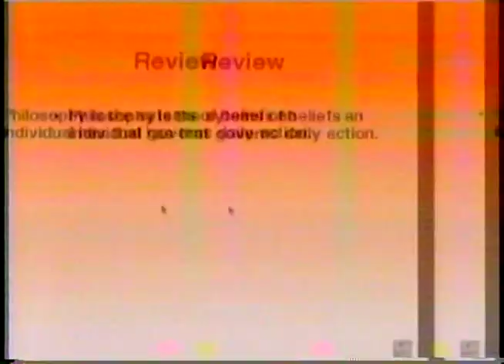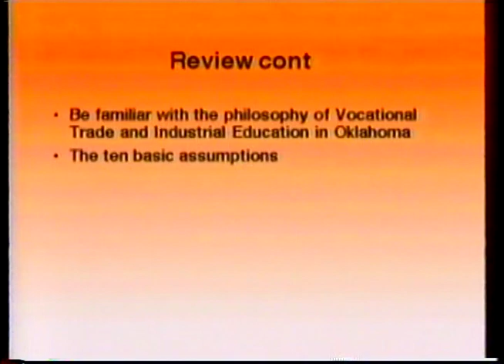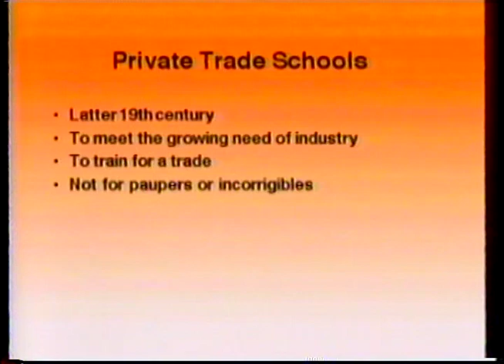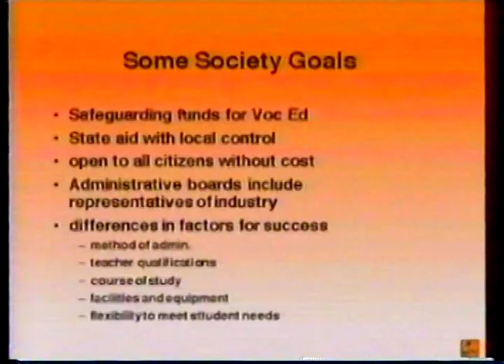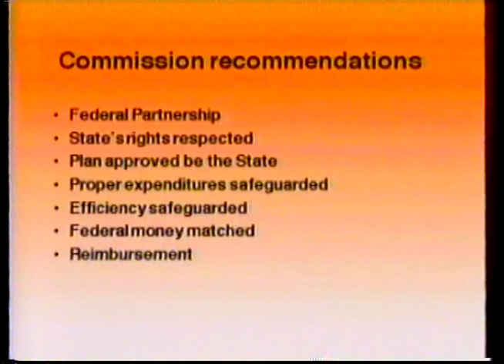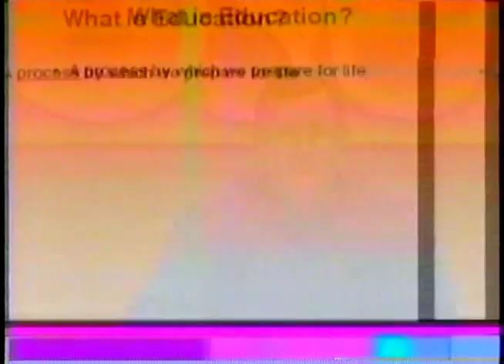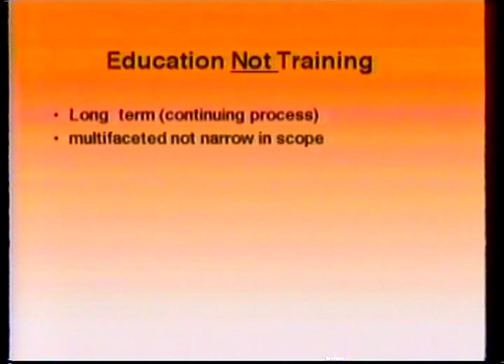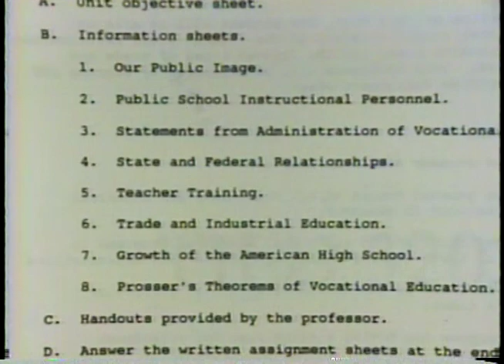Lecture on vocational education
Remote lecture from the Stillwater campus of Oklahoma State University about vocational education. VHS recorded 9/29/1997.